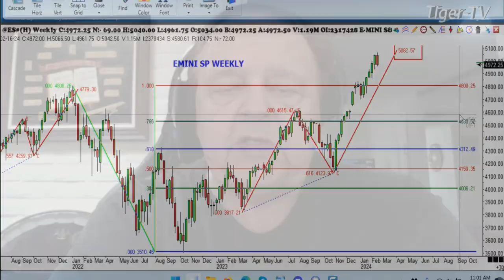February 13th 1PM ET Market Update on TFNN - 2024